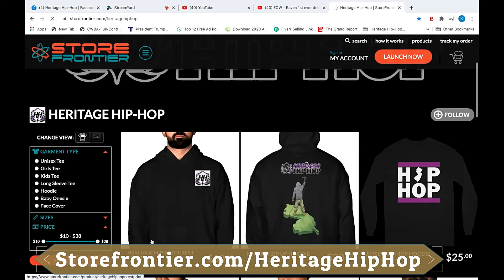"Row Here! Rolling On Wax." Row Interview Part 1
Welcome to Heritage Hip-Hop, today we sit down with an up and coming barbarian with a boxer's punch. We introduce Row to the people on part one of this interview series. If you are familiar with Stress' music then Row is a name you may know. His projects features punch lines and lyrical attacks only a skilled ear could catch. Take the opportunity to listen to Row speak and you will see why this is a face you will not forget or a voice that will be in high demand. Is Row next up? To find out, Tune In!!!

Follow Row and Heritage Hip-Hop on all social media platforms. Be sure to stream and PURCHASE their music. We appreciate your support.

Links:
Heritage Hip-Hop: @HERITAGEHIPHOP
Row: @SCMAMGROW

Clubhouse: @HERITAGEHIPHOP